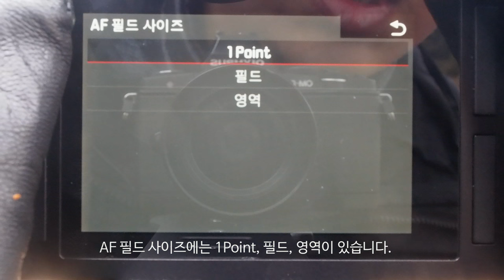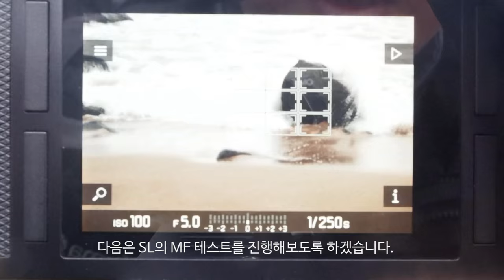Leica SF AF Test